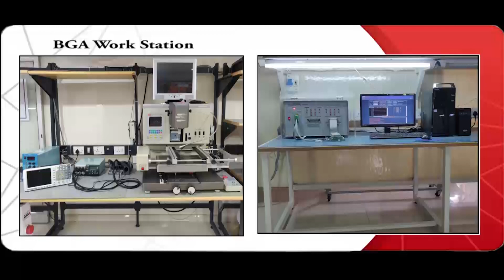Fanuc A16B 1210 0220/04B PCB Board Repairs